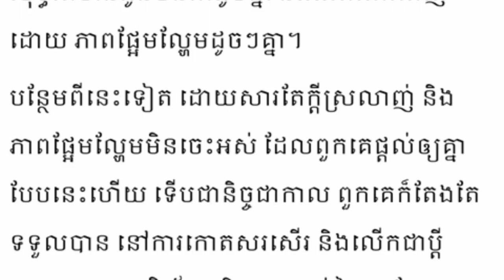អ្នកណាៗក៏ចង់បានដូច! ប្តីប្រពន្ធគម្រូក្នុងសង្គមសិល្បះដៃបាន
Like ✓ Share ✓ Comment ✓ Tag ✓ spread the love